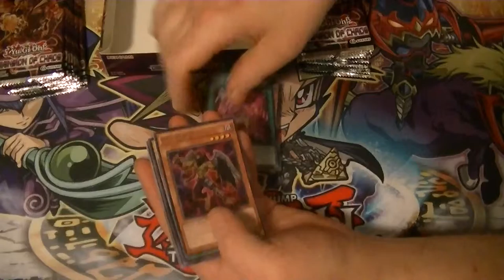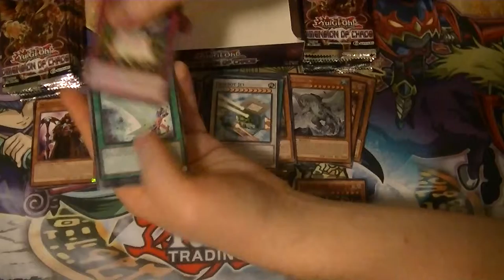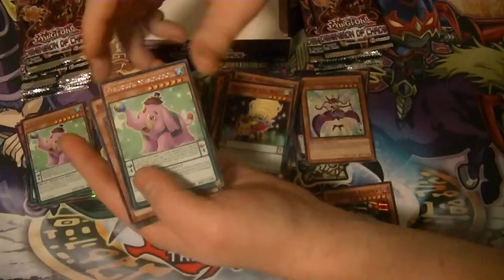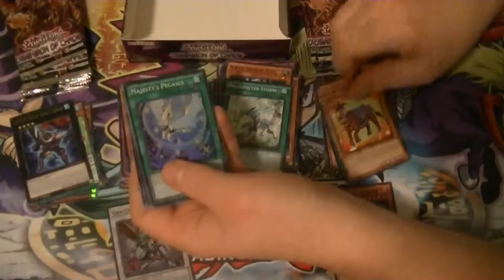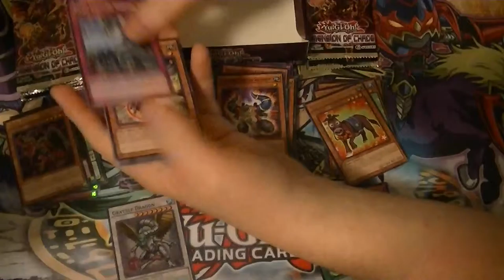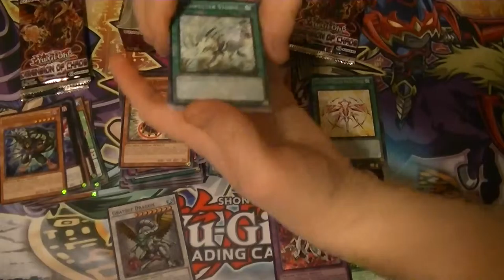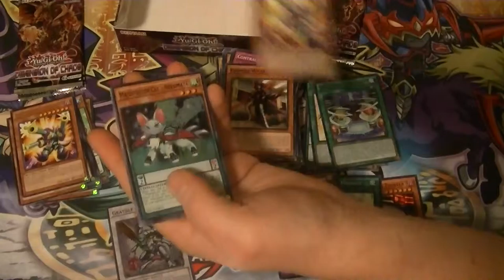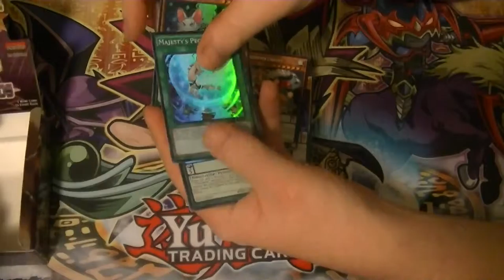Dimension of Chaos Case Opening Part 5